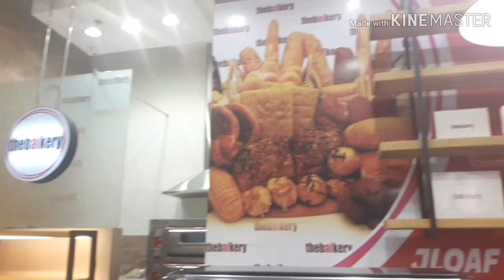The Baikery | 30% discount 1hr before closing time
I love the bread of the bakery, so soft and tender. I love their mochi and ensaymada. Tgey do have a very delicious bread at an affordable price.

Closing time depends on the store they are located. With this store it is located in SM lightmall, closing time is 10:00PM.